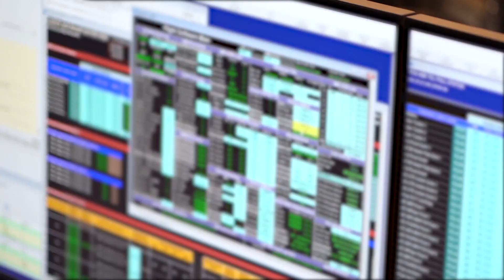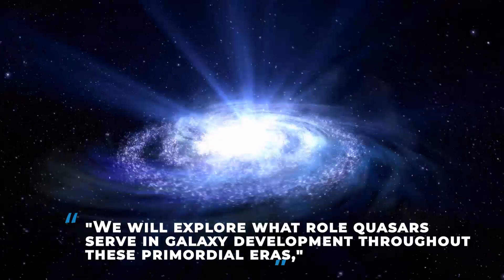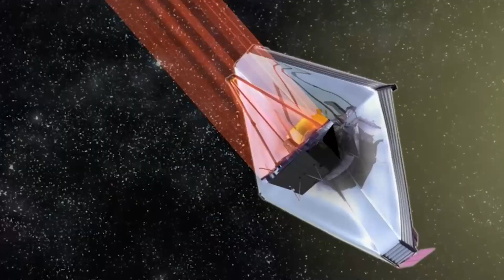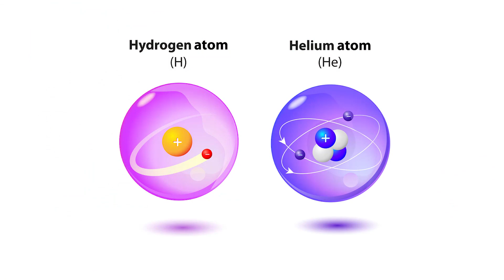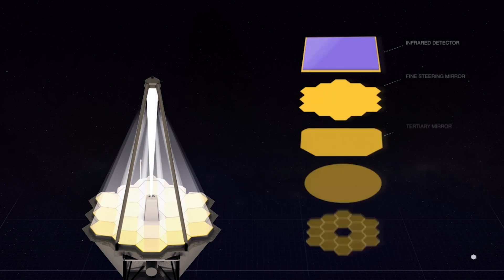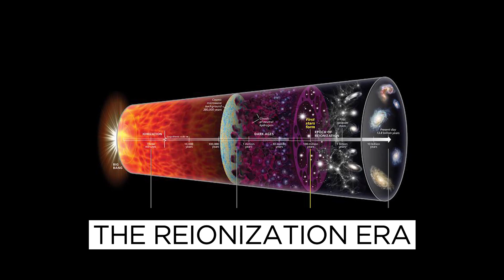James Webb Telescope Terrifying Discovery About New Quasars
In this video im going to show you the new James Webb Space Telescope discoveries.
A quasar (/ˈkweɪzɑːr/; also known as a quasi-stellar object, abbreviated QSO) is an extremely luminous active galactic nucleus (AGN), powered by a supermassive black hole, with mass ranging from millions to tens of billions of solar masses, surrounded by a gaseous accretion disc. Gas in the disc falling towards the black hole heats up because of friction and releases energy in the form of electromagnetic radiation. The radiant energy of quasars is enormous; the most powerful quasars have luminosities thousands of times greater than a galaxy such as the Milky Way.[2][3] Usually, quasars are categorized as a subclass of the more general category of AGN. The redshifts of quasars are of cosmological origin.[4]

The term quasar originated as a contraction of "quasi-stellar [star-like] radio source"—because quasars were first identified during the 1950s as sources of radio-wave emission of unknown physical origin—and when identified in photographic images at visible wavelengths, they resembled faint, star-like points of light. High-resolution images of quasars, particularly from the Hubble Space Telescope, have demonstrated that quasars occur in the centers of galaxies, and that some host galaxies are strongly interacting or merging galaxies.[5] As with other categories of AGN, the observed properties of a quasar depend on many factors, including the mass of the black hole, the rate of gas accretion, the orientation of the accretion disc relative to the observer, the presence or absence of a jet, and the degree of obscuration by gas and dust within the host galaxy.

More than a million quasars have been found,[6] with the nearest known being about 600 million light-years away from Earth. The record for the most distant known quasar keeps changing. In 2017, the quasar ULAS J1342+0928 was detected at redshift z = 7.54. Light observed from this 800-million-solar-mass quasar was emitted when the universe was only 690 million years old.[7][8][9] In 2020, the quasar Pōniuāʻena was detected from a time only 700 million years after the Big Bang, and with an estimated mass of 1.5 billion times the mass of our Sun.[10][11] In early 2021, the quasar J0313–1806, with a 1.6-billion-solar-mass black hole, was reported at z = 7.64, 670 million years after the Big Bang.[12] In March 2021, PSO J172.3556+18.7734 was detected and has since been called the most distant known radio-loud quasar discovered, with a redshift of 6.82.[13]

Quasar discovery surveys have demonstrated that quasar activity was more common in the distant past; the peak epoch was approximately 10 billion years ago.[14] Concentrations of multiple, gravitationally attracted quasars are known as large quasar groups and constitute some of the largest known structures in the universe.